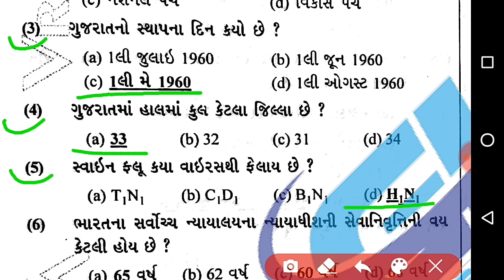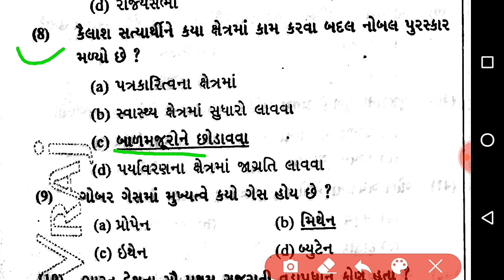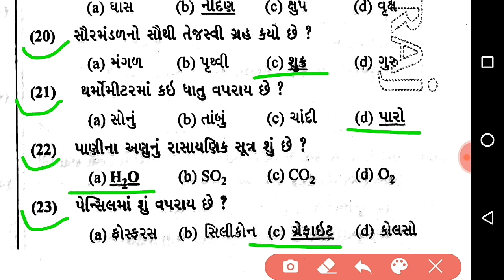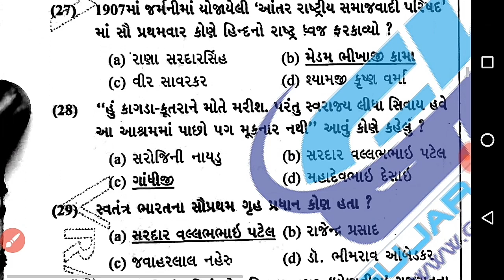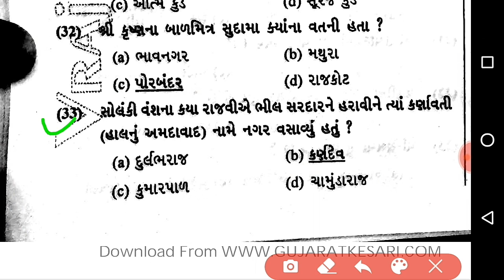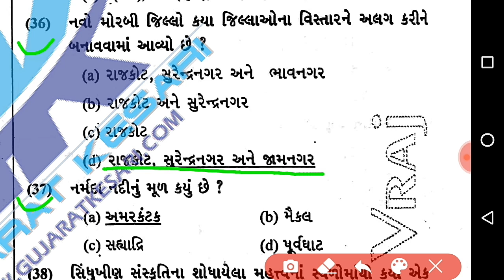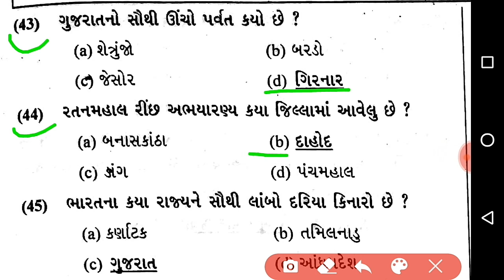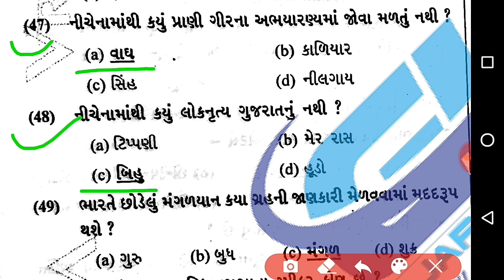તલાટી ના 50 મહત્વ ના પ્રશ્નો - ભાગ 30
1) તલાટી ના 50 પ્રશ્નો
2) Most imp તલાટી 50 પ્રશ્નો 2020
3) તલાટી ના મોડલ પેપર 2020
4) તલાટી ભાગ સિરીઝ
5) તલાટી ના મહત્વ ના પ્રશ્નો 2020
6) તલાટી પેપર PDF
7) તલાટી લેકચર સિરીઝ 2020
8) 100 Imp તલાટી પ્રશ્નો 2020
9) તલાટી માટે ના મહત્વ ના પ્રશ્નો
10) તલાટી માટે મહત્વ 500 પ્રશ્નો